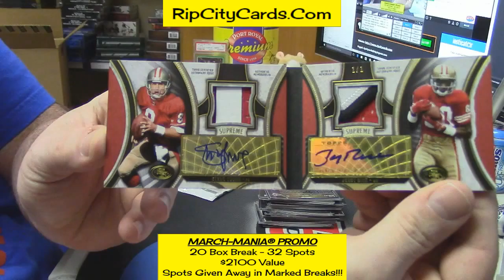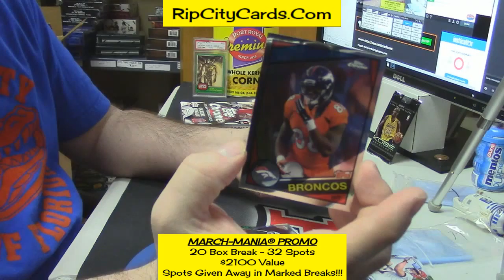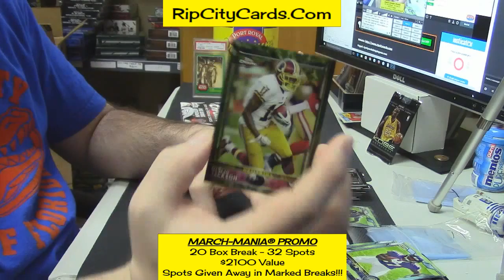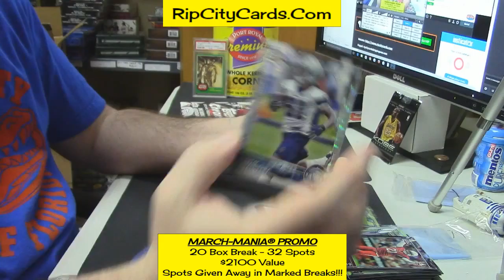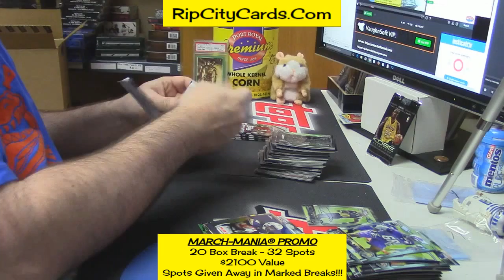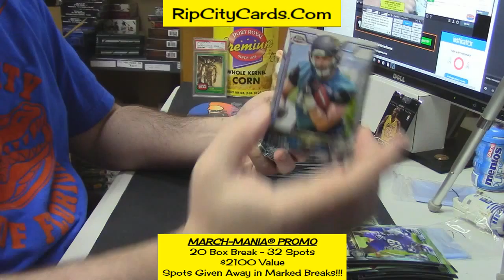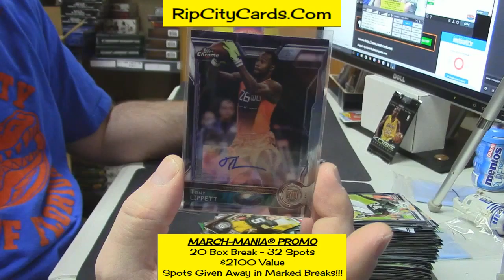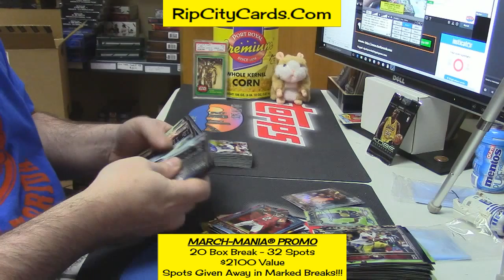2015 Topps Chrome Football 2 Box parrrish